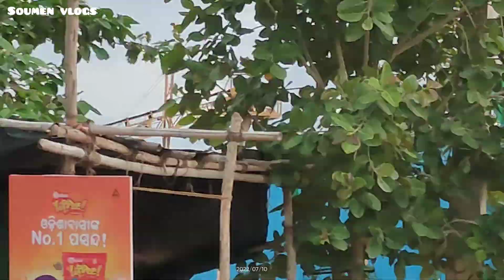Suna Besha 2022 || Lord Jagannath At Puri🛕